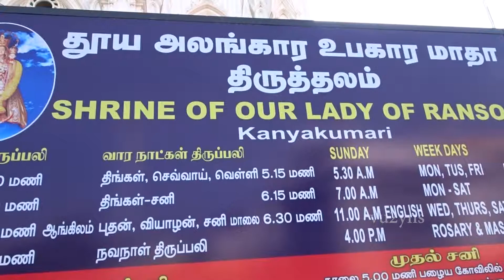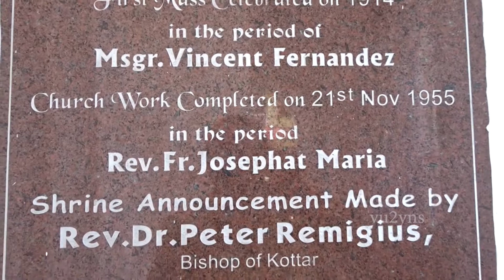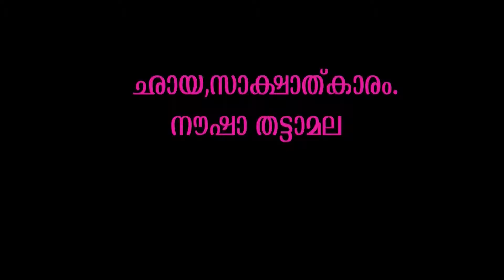കന്യാകുമാരി കാഴ്ചകൾ KANYA KUMARI.SCENES vlog 55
കന്യാകുമാരി യാത്രയിൽ ഞാൻ പകർത്തിയ വീഡിയോ .ഇഷ്ട്ടപ്പെട്ടാൽ എന്റെ ചാനൽ സബ്സ്ക്രൈബ് ചെയ്താലും..നിങ്ങളുടെ വിലയേറിയ നിർദ്ദേശങ്ങളും അഭിപ്രായങ്ങളും ദയവായി രേഖപ്പെടുത്തിയാലും ..വീഡിയോ കണ്ട ഏവർക്കും നന്ദി...
ഇൻസ്റാഗ്രാമിലൂടെ എന്നെ ഫോളോ ചെയ്യാൻ മറക്കല്ലേ instagram/nowshady